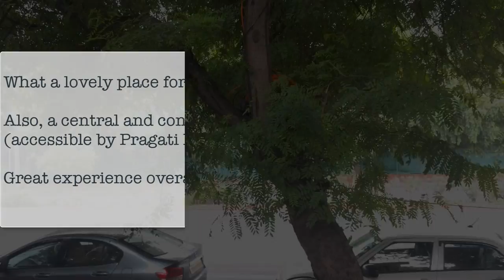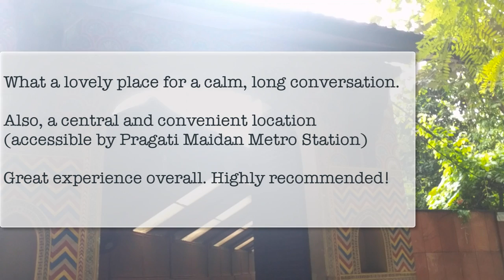Cafe Lota | Restaurant Tour | Where To Eat India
Restaurant tour of: Cafe Lota, Pragati Maidan, Delhi.

Take a virtual tour with us of this authentic Indian food specialist situated in the Crafts Museum, Pragati Maidan, Delhi and get a feel of the vibe and ambiance even before you visit it! The video also includes some snapshots of the food we ate. Do tell us how was your experience when you visit!